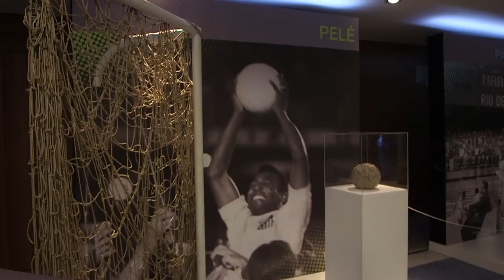Xavier Men's Basketball - Day 4 - Christ the Reedemer and Maracana Stadium Tour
The men's basketball team had the day off from games but took full advantage of the time by visiting the famous Christ the Redeemer statue and taking a tour of Maracana Stadium which hosted the 2014 World Cup final.

In the evening a visit to a churrascaria and the famous open air market completed the day.